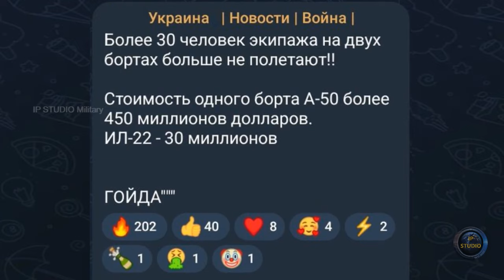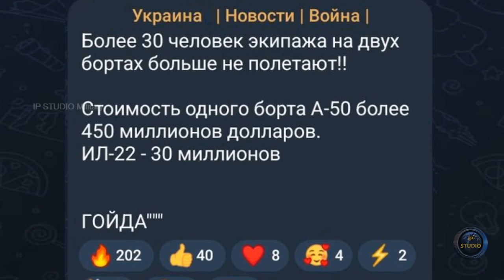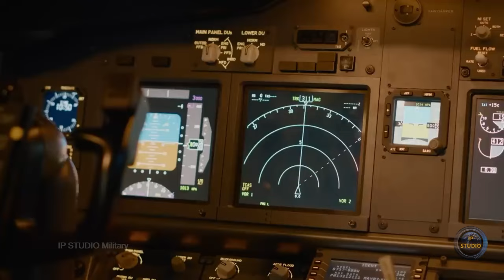Лица войны, драма и выживание. История подбитого Ил-22.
Может выполнять задачи по ретрансляции радиосигнала, то есть банально работать как высотная антенна, связывая наземный КП с войсками.